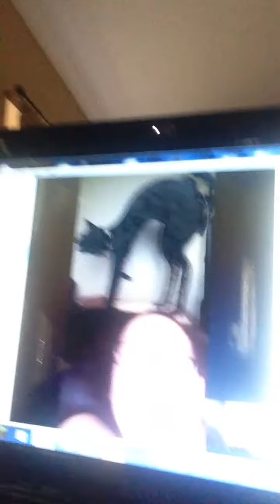Vlog with supersonicfan549